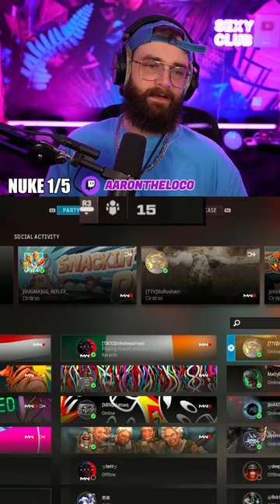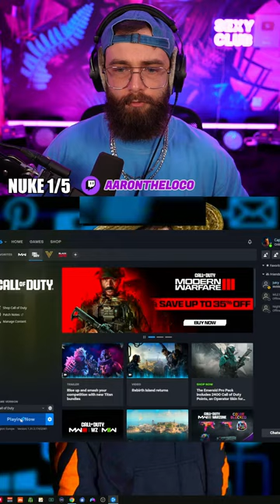🔴🔴LIVE - FUNNY GUY KICKS EVERYONE'S A$$ - WARZONE - AARONTHELOCO